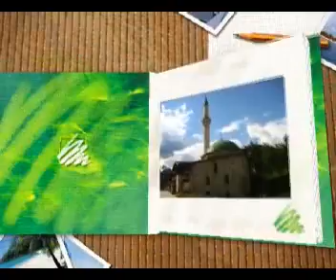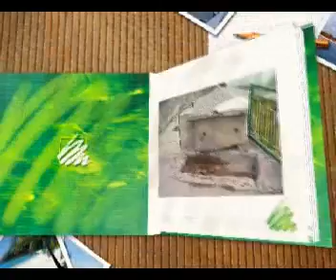SKI KARAULA Kladanj-Zimske radosti Studio Kemix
Label and copyright: Studio Kemix-Emina Dzihanovic
Zabranjeno svako kopiranje video ili audio snimaka i postavljanje na druge kanale!